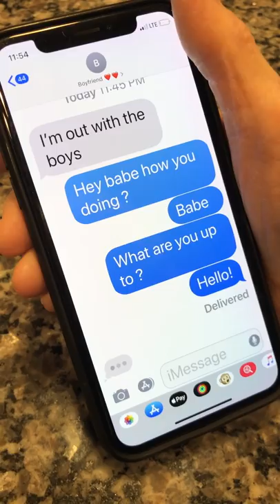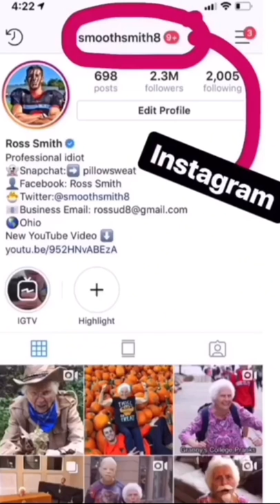Grandma Got Buried Alive In Granola! | Ross Smith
Opening up a nature valley granola bar can be bad for your health, tread with caution!!